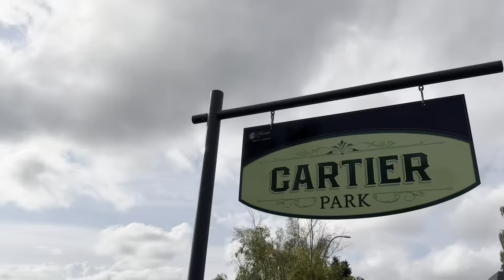Canada - Alberta’s Most Upscale Neighborhood’s of Bel-Aire & Mount Royal